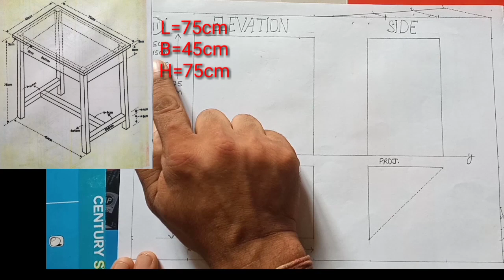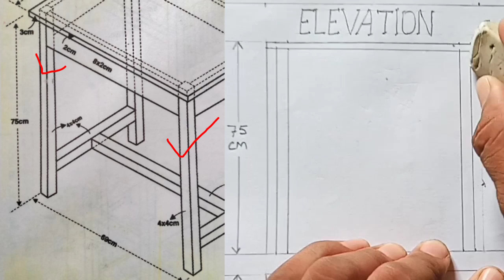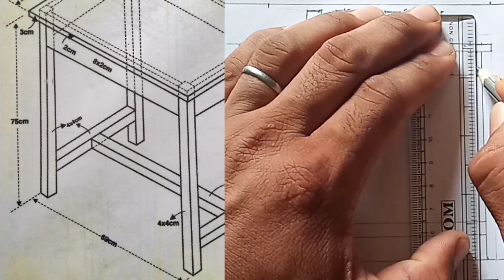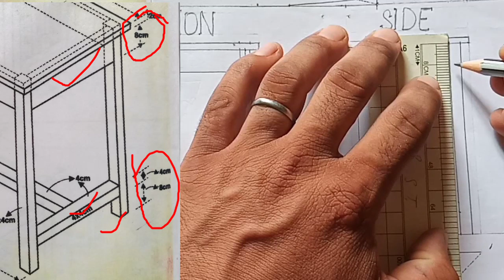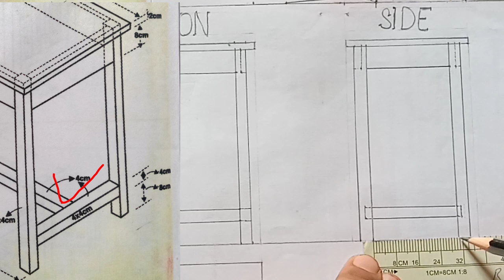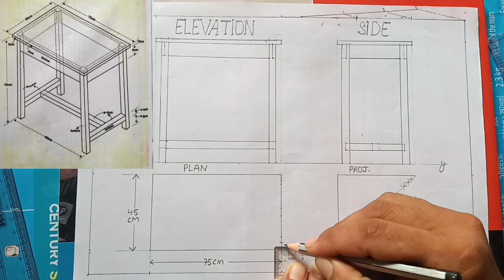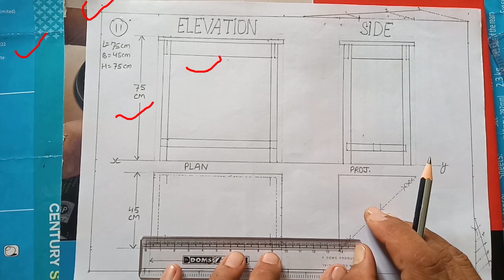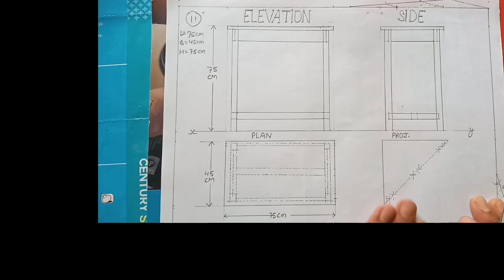Scale Drawing class 9th| Solve Scale No-11| NCERT Syllabus